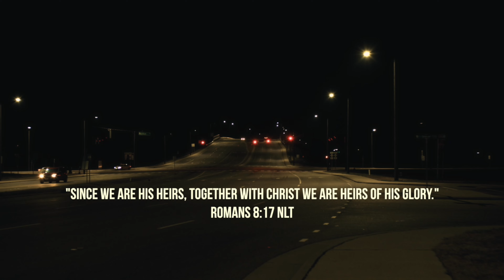God's Child (Official Music Video)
Any man that is in Christ is a new creature. You have been adopted into his righteousness. Now he calls you, his child. Because you know who you are in Christ you can hold yourself at his standard.